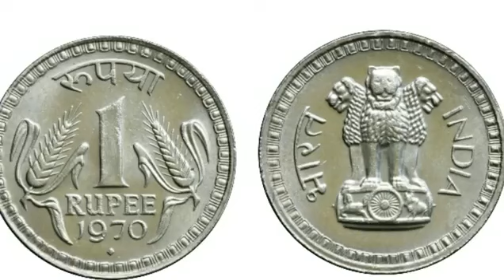If you have 1 rupee coin then watch this video | old coins value | sell old coins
Namaskar doston apka swagat hai hamare iss channel me,mai apko bataunga har rare indian coins ke baare me..

if you have this 1 rupee coin then watch this video
agar apke pas hai toh zarur iss video ko end tak dhekiye ga.

rare indian coins ki bhot demand ke kaaran kafi fake coins market me aachuke hai...
kharid ne se pehle uski jaach zarur kare...

Iss channel pe apko sabhi rare indian coins,indian old coins,old coin price,sell old coins,ke baare me sabhi jankari milegi...
iss video me coin ki price aanek website se li gayi hai...
iss channel sirf indian old coins ki present value dusre website jaise ki ebay etc se li gayi hai...
iss channel ka maksat sirf rare coin ki information dena hai...rare indian coin ki demand se price uper neeche hosakta​ hai...

dhanyawad doston agar apko yeh video pasand aaye toh plz like kariye aur subscriber kariye ga hamare iss channel ko.

note- Agar apke pas bhi indian old coins,rare indian coins, hai toh plz comment pe likhiye ga apke coins ke details..
Agar apke coins ya notes coin collecter ya kisi aur ko chahiye toh vo apko zarur contact karega dhanyawad...